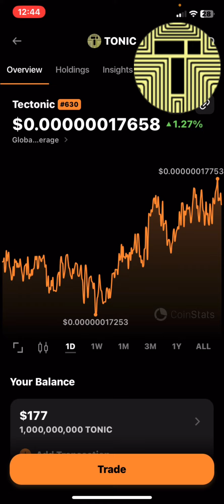TECTONIC CRYPTO UPDATE ONE OF THE BEST LONGEST HOLDING REWARDING CRYPTOS IN ARE TIME!?⚫️🔴🟠🟡🟢🔵